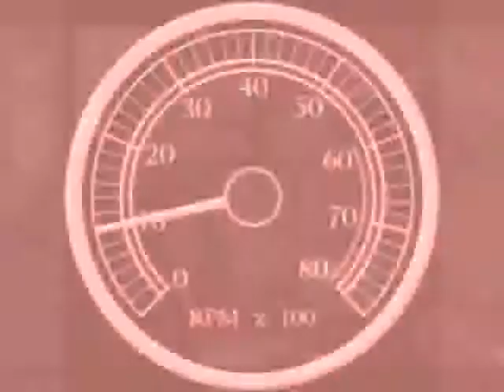Liar Liar~Castaways~1965~Joey.wmv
music by Castaways with Liar Liar, images added with FX by joey, do not own rights to this music,just sharing ~The Castaways are an American garage rock band from the Twin Cities in Minnesota.
Their first and only hit single was "Liar, Liar". Written by band leader James Donna and Denny Craswell, produced by Timothy D. Kehr and released by Soma Records, it reached number 12 on the Billboard Hot 100 chart in 1965. "Liar, Liar" is featured in the films Good Morning, Vietnam and Lock, Stock and Two Smoking Barrels. The Castaways may be seen performing "Liar, Liar" in the 1967 beach movie, It's a Bikini World. (Their followup, "Goodbye Babe" was another local hit, but did not become a National hit.)
The song is noteworthy for the scream that precedes a guitar-led instrumental segment between verses.